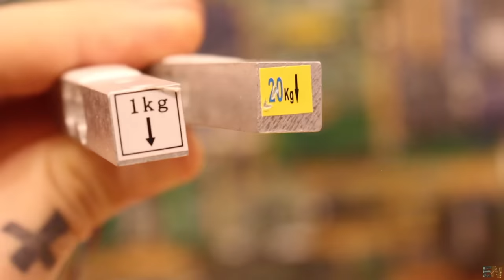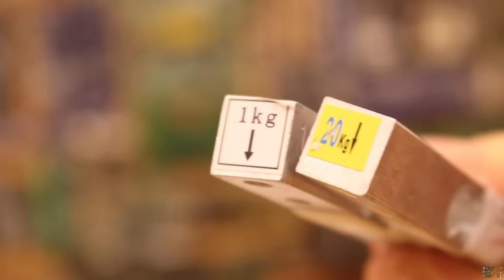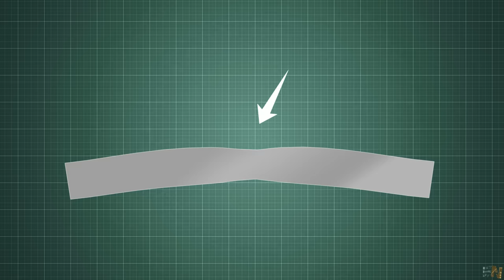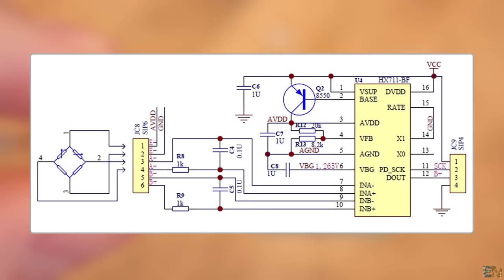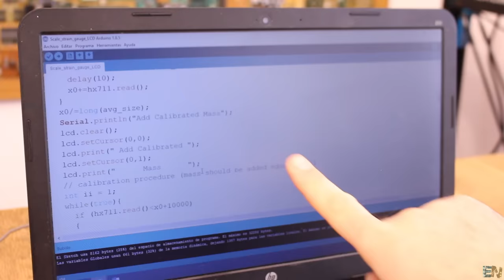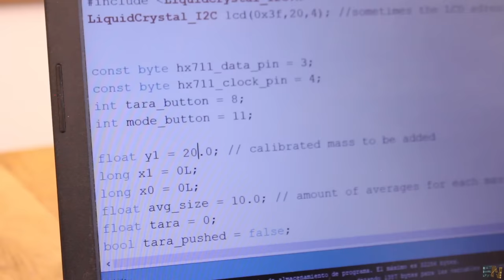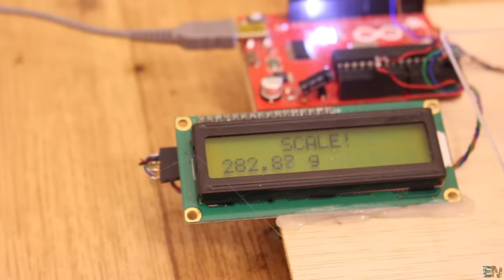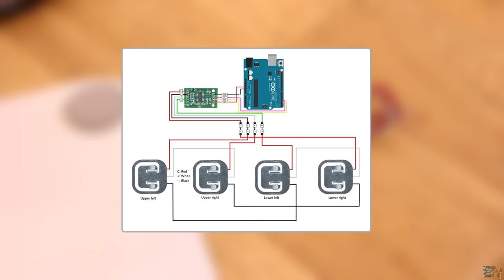How STRAIN GAUGE Works | Precision SCALE With Arduino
🔥We learn how a "strain gauge" works, how to pass from resistance changes to voltage values and read that with an ADC and then how to use these with a load cell and create a precision homemade scale.